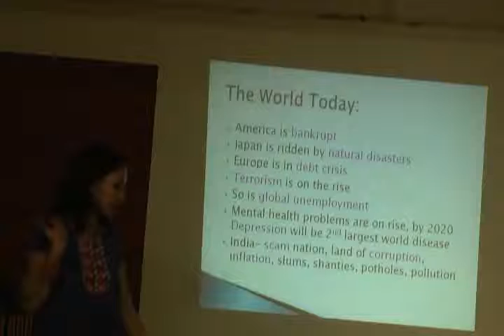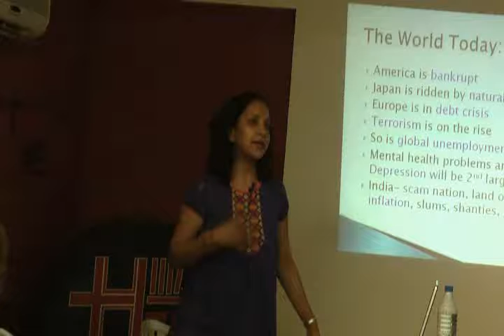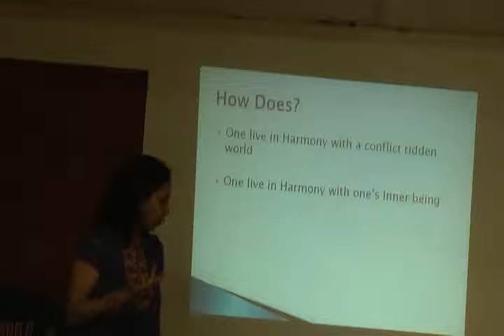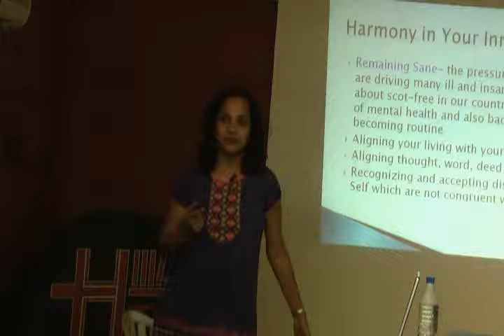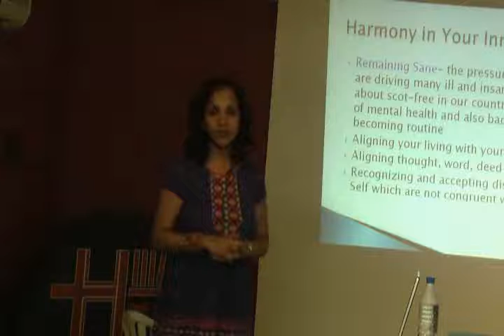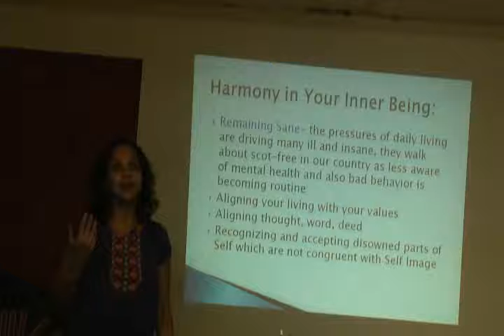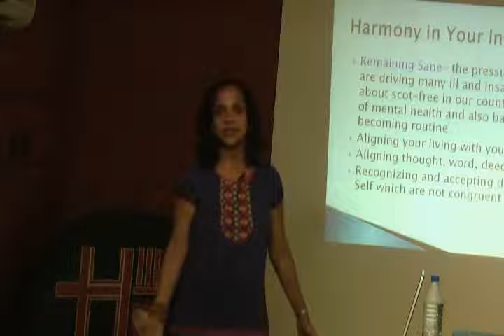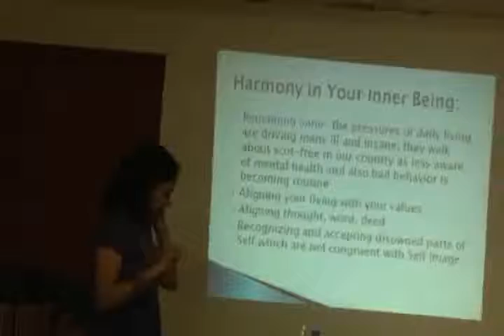Living In Harmony Part - 2.wmv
This video is a talk by Ms.Rajni Agarwal at HELP on 30th July, 11. Topic "Living In Harmony - Adjusting Your Inner Being With The Demand Of Outside World". Ms.Rajni Agarwal can be contacted at .This is part of the HELP Talk series at HELP,Health Education Library for People, the worlds largest free patient education library